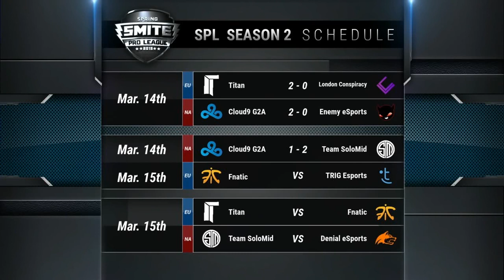Smite Fr - SPL Eu week 2 : Fnatic vs TRIG eSports game 1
Deuxième Weekend de la Smite Pro League européenne. Toutes les rencontres sont en best of 3. Un match qui oppose Fnatic à TRIG eSports commenté par moi-même, donnez moi votre avis.